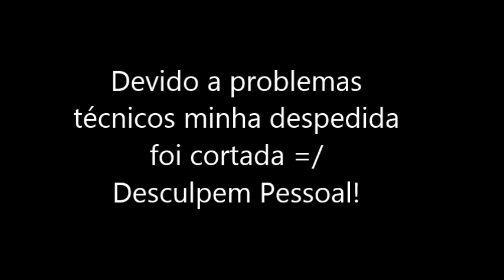★ Vídeo de Comprinhas 3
Vídeo com algumas das minhas ultimas comprinhas!!! =D

Espero que vocês gostem! Não esqueçam de curtir e se inscrever =D